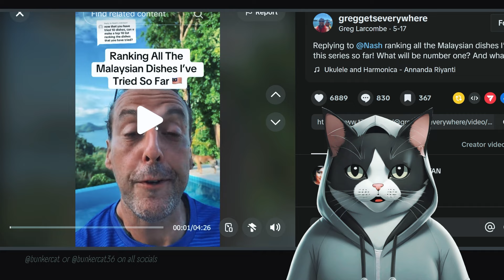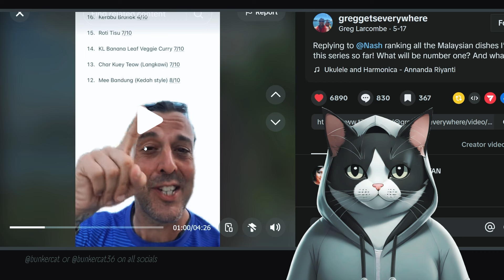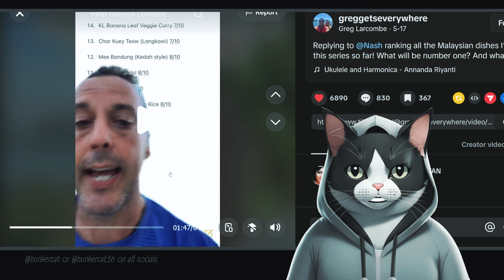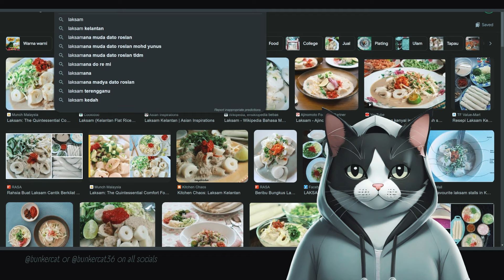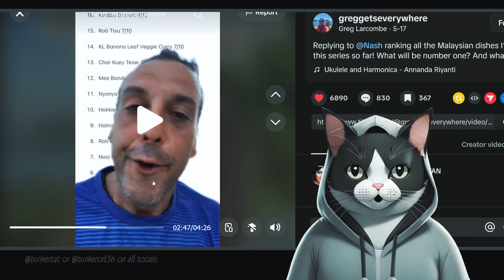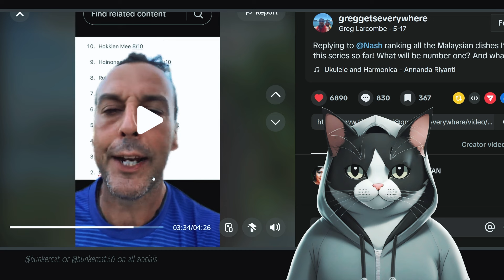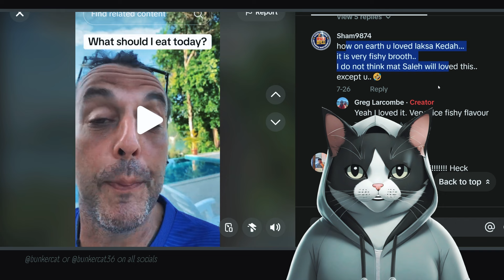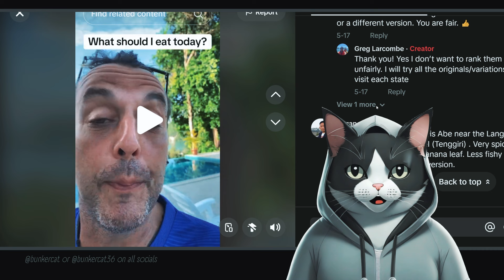What is the best Malaysian food?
Reacting to Greg Larcombe (greggetseverywhere on tiktok) video ranking Malaysian food that he's tasted.

Malaysian cuisine is a delightful blend of Malay, Chinese, Indian, and indigenous influences, resulting in a rich tapestry of flavors and textures. Here are 30 types of Malaysian food that you must try:

Nasi Lemak is coconut rice served with sambal, anchovies, peanuts, a boiled egg, and cucumber. Rendang is slow-cooked beef in coconut milk and spices. Satay consists of grilled skewered meat served with peanut sauce. Laksa is a spicy noodle soup with coconut milk or tamarind. Char Kway Teow is stir-fried flat rice noodles with shrimp, eggs, and Chinese sausage. Roti Canai is a flaky flatbread served with curry. Hainanese Chicken Rice features poached chicken with fragrant rice and chili sauce. Mee Goreng is stir-fried noodles with vegetables and meat. Nasi Kandar is rice served with a variety of curries and side dishes. Asam Pedas is a spicy and sour fish stew. Bak Kut Teh is pork rib soup with herbs and spices. Cendol is a shaved ice dessert with coconut milk, palm sugar, and green rice flour jelly. Kuih refers to traditional bite-sized snacks or desserts. Teh Tarik is pulled tea with condensed milk. Ais Kacang is a shaved ice dessert with red beans, sweet corn, and jelly. Otak-Otak is a grilled fish cake wrapped in banana leaves. Keropok Lekor are fish crackers. Nasi Kerabu is blue rice with herbs, fried chicken, and fish crackers. Ayam Percik is grilled chicken with spicy coconut sauce. Pisang Goreng are fried banana fritters. Popiah are fresh spring rolls with vegetables and meat. Sambal Udang is a spicy prawn dish. Ikan Bakar is grilled fish with a spicy marinade. Mee Rebus consists of noodles in a thick, spicy gravy. Rojak is a fruit and vegetable salad with a spicy peanut sauce. Lemang is glutinous rice cooked in bamboo. Nasi Dagang is rice steamed in coconut milk served with fish curry. Yong Tau Foo is stuffed tofu and vegetables in a clear broth. Pulut Inti is glutinous rice with a coconut topping. Bubur Cha Cha is a coconut milk dessert with sweet potatoes and tapioca pearls.

Food influencers have played a significant role in showcasing Malaysian cuisine to a global audience. Mark Wiens, a well-known food vlogger, has extensively covered Malaysian food on his YouTube channel, where his enthusiastic and detailed reviews have introduced many international viewers to the diverse flavors of Malaysia.

Other notable food influencers include Khairul Amin Kamarulzaman, known for his engaging cooking videos and recipes, who has a massive following on Instagram. Sheila Rusly is a popular figure in the Malaysian food scene, showcasing traditional and modern Malaysian dishes. Faezah Binti Sufian specializes in Malaysian-fusion comfort food with visually appealing content. Penang Foodie focuses on the vibrant food scene in Penang, highlighting local eateries and street food. Arianna Natasha shares a variety of Malaysian recipes and cooking tips. Che Nom is a YouTuber and recipe writer known for her detailed cooking tutorials.